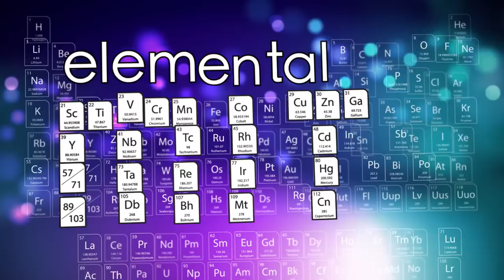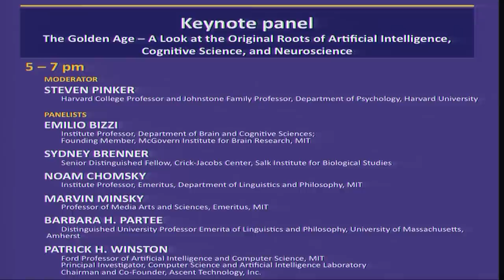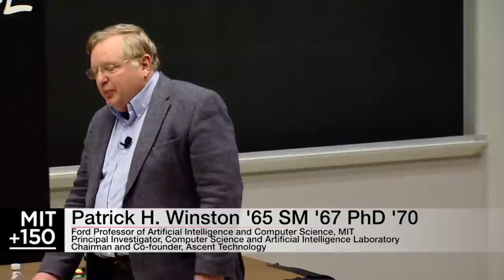MIT150 Symposium 2011: Brains, Minds & Machines - The Roots of AI, Cognitive Science & Neuroscience